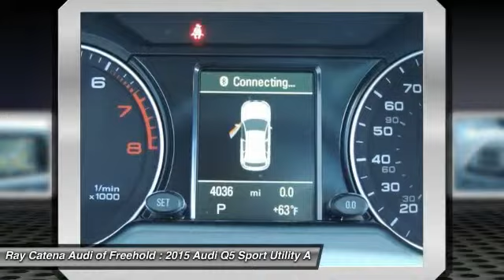2015 Audi Q5 FREEHOLD NJ A150998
2015 Audi Q5 Premium Plus

Pick up this Cuvee Silver Metallic 2015 Audi Q5, available today at Ray Catena Audi of Freehold. Featuring Automatic transmission, it has 4036 miles. This could be the one you've been searching for.